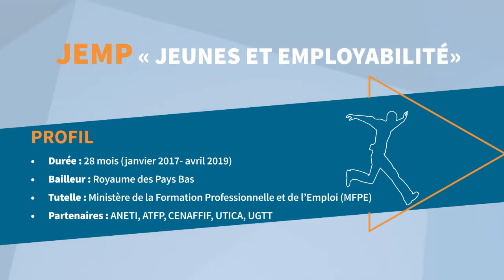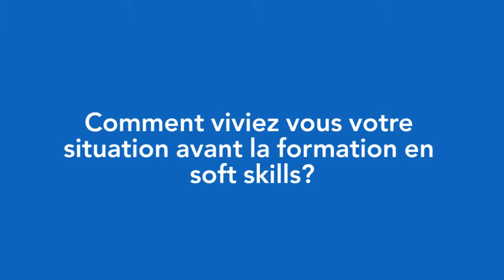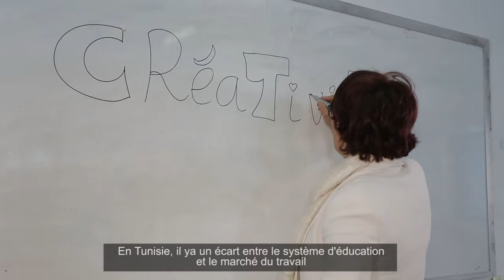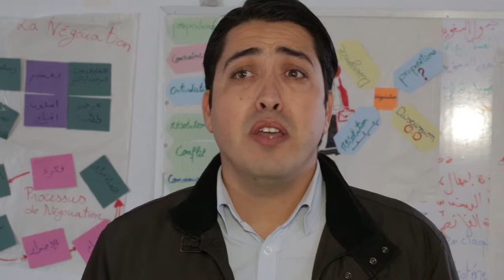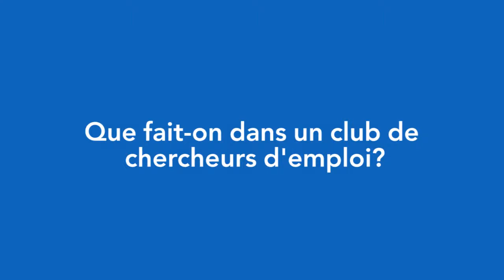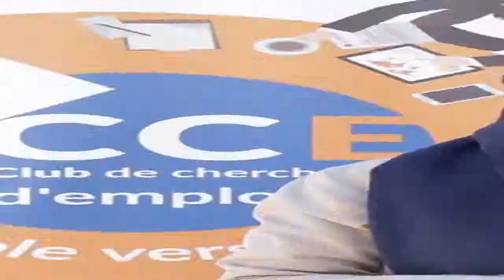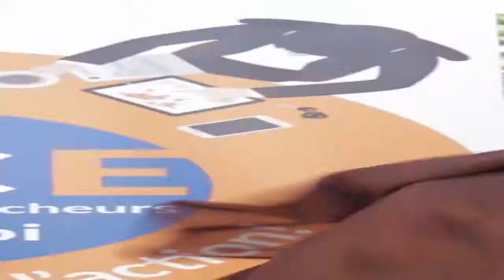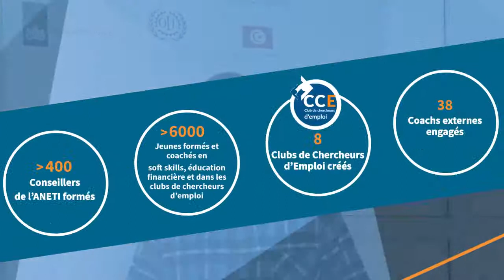Séquence 01 7